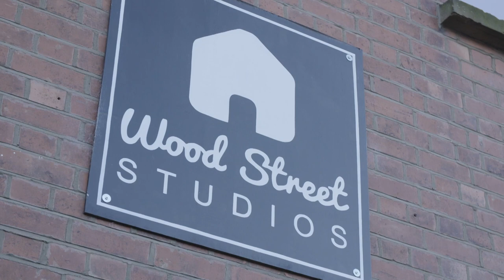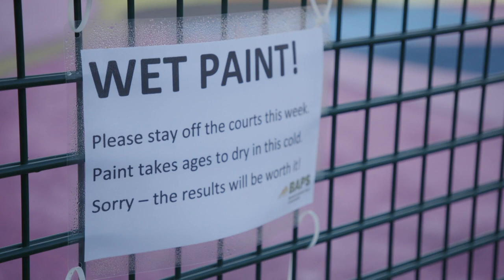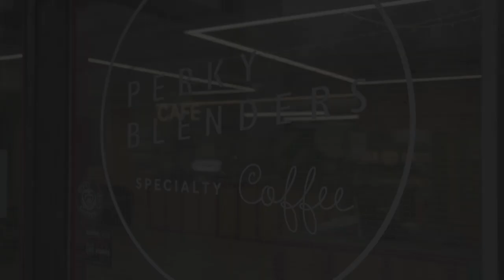Youth Rising: Transforming My Local Basketball Court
19-year old Moses is determined to create his local basketball court into an inspiring space for young people to connect and feel safe, but can he complete this ambitious project against two storms?

Summer is the time to kick back and try something different – and National Citizen Service (NCS) is your chance to explore, be inspired and find your passion. Designed specially for 16 and 17 year-olds, NCS will give you opportunities to mix with a new crowd and take on fresh challenges together. Along the way, you’ll also get a taste for independence and pick up skills that’ll help you smash your future goals.